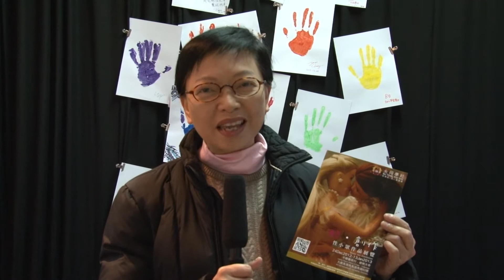何秀蘭HOEE 撐「酷．創作」性小眾作品展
女同學社於2012年12月24日開始，在土瓜灣牛棚藝術村舉辦為期三星期的性小眾藝術作品展覽。這項活動由政制及內地事務局平等機會（性傾向）資助計劃資助，並於早前完成合共三組八堂的創作工作坊，透過文字、陶泥及視藝三個媒介，讓參與的性小眾分享心路歷程。創作工作坊製作了超過50件不同種類的作品，並將在展覽中全部展出，期望增加公眾對性小眾的認識。

展覽計劃：「酷．創作」性小眾藝術作品展覽
展覽時期：2012年12月24日至2013年1月13日（12pm－8pm）
展覽地點：土瓜灣，馬頭角道，63號，牛棚藝術村，第13號單位，錄映太奇(Videotage)
舉辦團體：女同學社

工作坊：鶴立Gay群：香港同志電影展的她與她
嘉賓及講者：Dr. Denise Tse-Shang Tang 鄧芝珊（香港大學社會學助理教授）

日期時間：2013年1月6日
時間：下午三時
地點：牛棚藝術村－videotage錄映太奇（13號單位）
土瓜灣馬頭角道63號